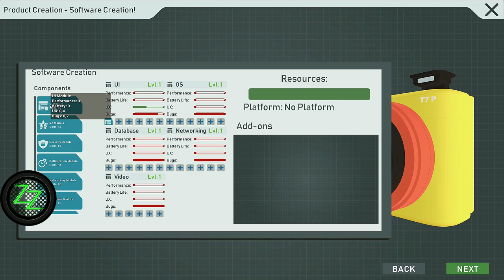Tech Corp Deutsch (Review) Wir bauen uns eine Firma wie Apple oder Sony - Wirtschaftssim im Test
Zap zockt Tech Corp. (deutsch/german) - In dieser Episode stell ich Dir die Wirtschafts Sim Tech Corp vor. Dies ist ein ausführliches Review, das Dir die wichtigsten Features vorstellt & Vorteile und Nachteile des Management Games für PC aufzeigt. Tycoon Games wie Tech Corp. im Test bei Zap Zockt

Das ganze gibt es als Text und als Podcast auch immer im Blog.

(Affliliate Link)

Mehr Videos zu Tropcio 6 gefällig?

Dabei musst Du nicht die Dinge kaufen, die ich dort zeige. Wenn Du auf zB.einen der Links auf meiner HP klickst und direkt danach irgendwas anderes bei Amazon kaufst, unterstützt Du mich und den Kanal damit genauso.

Die Sachen, die du dann kaufst, kosten dich genau das Gleiche wie ohne den Link, aber ich bekomme einen kleinen Teil als Provision ab und kann dann damit zB meine Ausrüstung aufbessern und noch bessere Videos produzieren. Einfach folgenden Link benutzen:
 Vielen Dank, wenn Du diesen Link zum einkaufen benutzen magst, und doppelt Danke, falls Du diesen Link einfach als dauerhaften Amazon-Favorit benutzen magst.
✅Das Game
Tech Corp.

techcorp ist ein Spiel von Madropol, einem kleinen Entwickler-Studio und dem Indie-Publisher 2tainment aus Magdeburg. In Tech Corp eröffnet man eine Firma, die ihr Geld mit Hardware und Software Produkten verdient. So stellen wir Mitarbeiter ein, forschen nach neuen Techniken und produzieren Anwendungen, Geräte und später auch Computerspiele, Konsolen und PCs.

⚠️ Über Zap und den Kanal
Zap zockt... alles Mögliche, am liebsten MMOs wie zB. Fortnite Rette die Welt, Elder Scrolls Online, Secret World Legends, und auch andere Genres, wie Wirtschaftssims, City-Builder, Strategie-Spiele, aber auch Action-Games und was sonst noch so in der Steam-Bibliothek rumfliegt. Let's Plays, Playthroughs und angespielt Videos, von allem etwas. Ich geb mir Mühe interessante Sachen zu zeigen und hoffe, es gefällt Euch. Zap zockt seit 1980 durchgehend und ich garantiere Kommentare ohne "omg, omg, omg", "kreischen" oder Sätze, die immer mit "Alter" anfangen ;) Falls Ihr irgendwelche Fragen habt, schreibt am besten den Hashtag fragZap dazu, dann kann ich diese leichter finden.

Falls ihr mögt, könnt ihr mich auch bei allerlei Social- und anderen Seiten finden:
💗 Webseite Mit vielen Hintergrund Infos und Forum